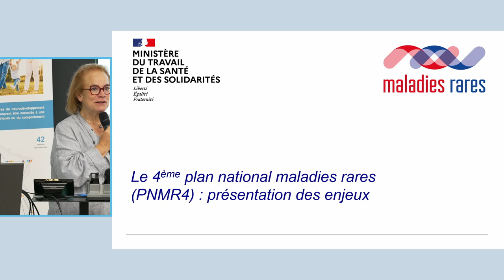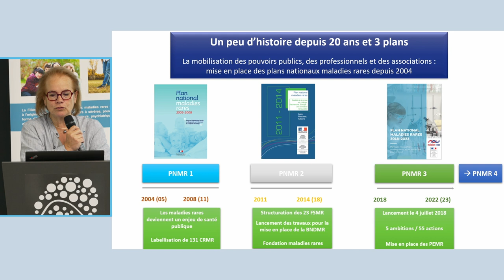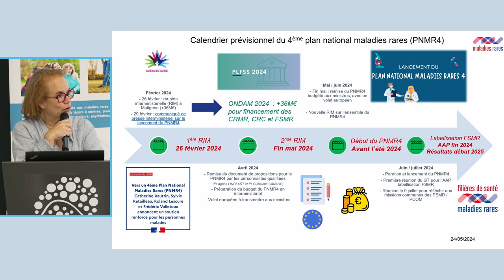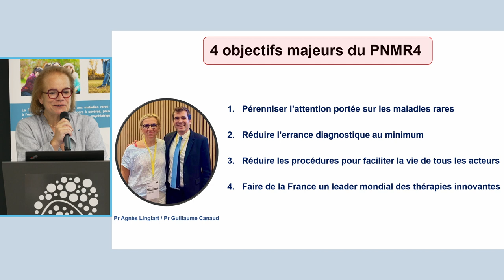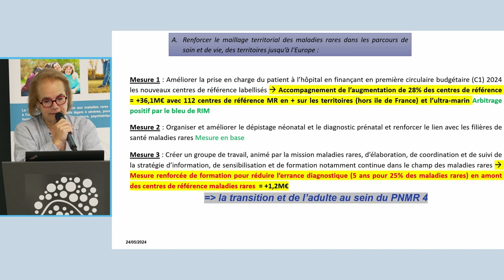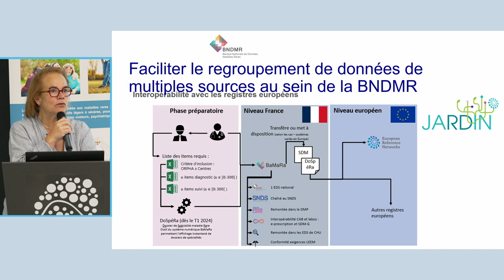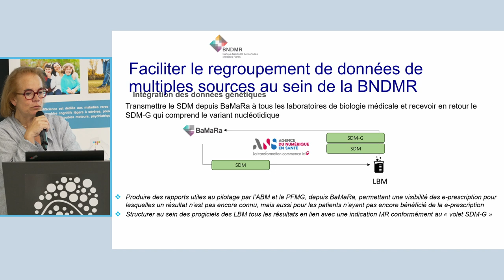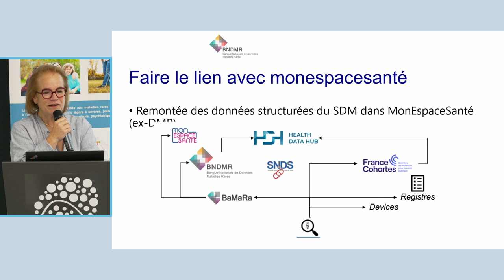"Le 4e plan national maladies rares, présentation des enjeux" - JNF 2024 #13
#13 Le 4e plan national maladies rares, présentation des enjeux
Mme Anne-Sophie Lapointe, chef de projet adjoint pour la Mission Maladies Rares au sein de la DGOS